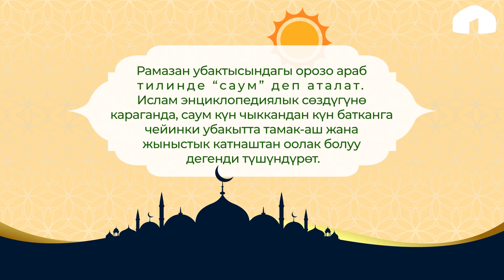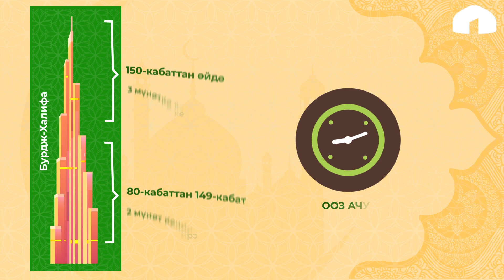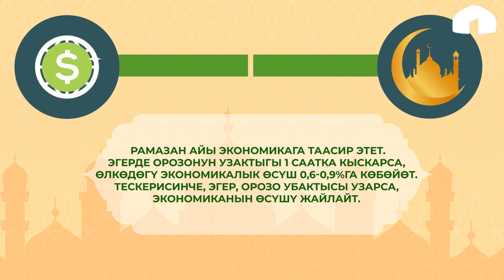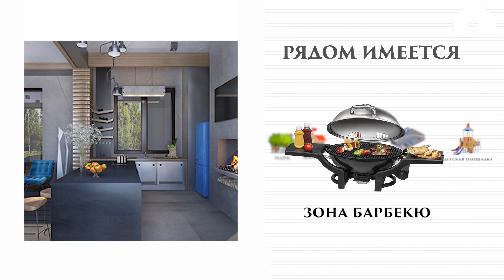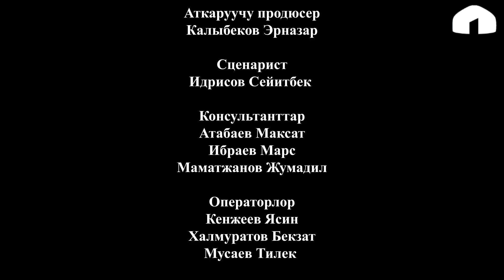"Рахмат айы Рамазан!"